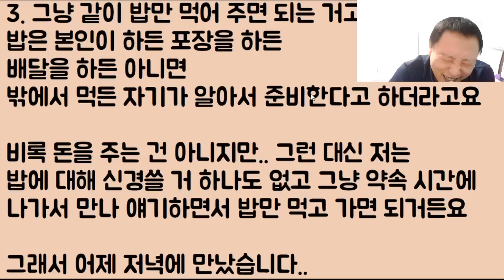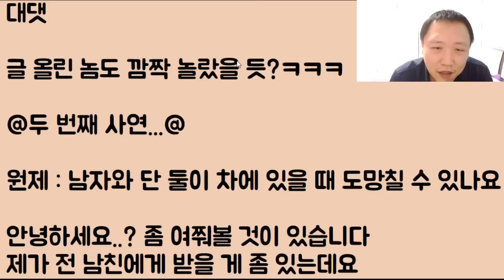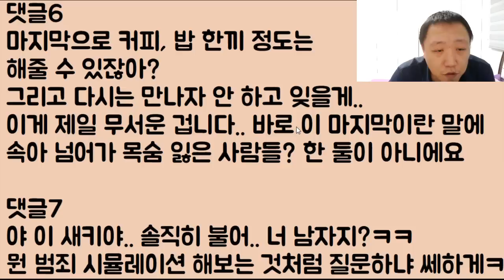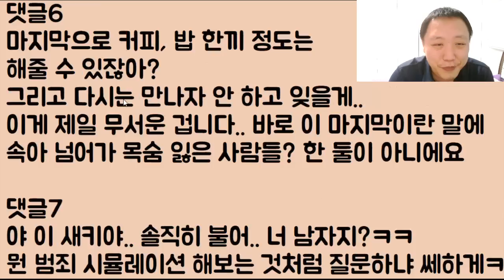[뭐?ㅋㅋㅋ] 제가 지금.. 배가 너무 고파서요 그래서 어떤 아저씨랑 같이 밥 먹는 알바.. 이걸 좀 해볼까 하는데 어떤가요? 나가면 맛있는 거 주겠죠?